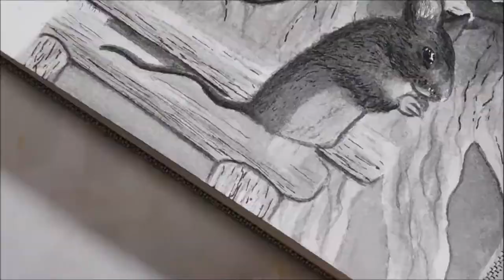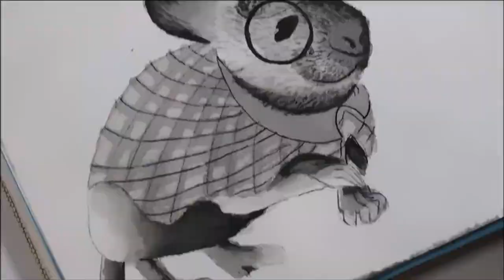Taking it EASY with InkTober this year! - Mousetober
I'm trying out MOUSETOBER this year! A variation of InkTober, except I'm not drawing or posting every day. I'm just having fun making cute little mouse illustrations with black ink, a dip pen and a paint brush!
I got 7 ink drawings completed, and hopefully I can get a few more before October is over.
I still have a ton of cute mouse illustration concepts that I want to complete, but I lack so much motivation! Can anyone else relate? 😭

Glass Dip Pen & Ink Set
Watercolor Brushes
White Posca Pen
Kneaded Eraser
Square Watercolor Sketchbook

🎨 FILMING &EDITING THINGS I USE
Nikon Camera